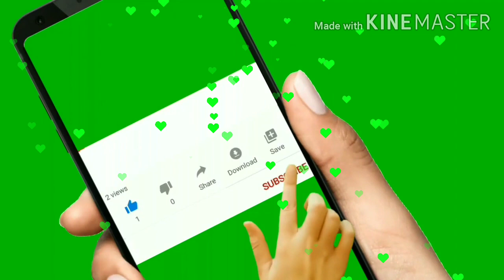shiradi sai baba advice/motivational speech in tamil/ஷீரடி சாய் பாபா உபதேசம்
sai message